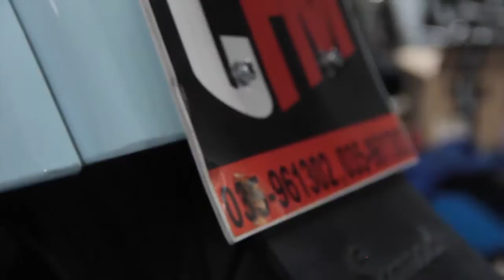รายการ Scooter Rama ep.119 "ช้างฟรีแมน CFM 2" 2/3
ติดตามรายการScooter Rama Onair ทุกวันจันทร์ เวลา 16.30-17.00 ทาง Speed Channel Ture Vision HD 691 และทาง PSI 80

Camera by : Raweekant Polmool , Anuwat Mueanmi
CG by : Thanakorn Duangpraklung
Editor by : Thanakorn Duangpraklung